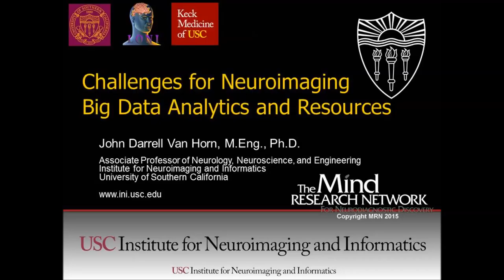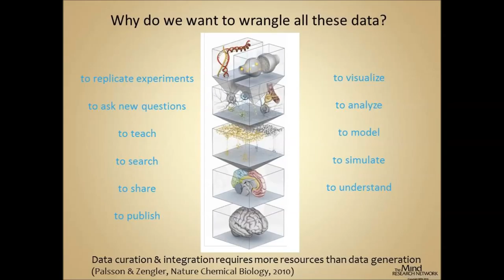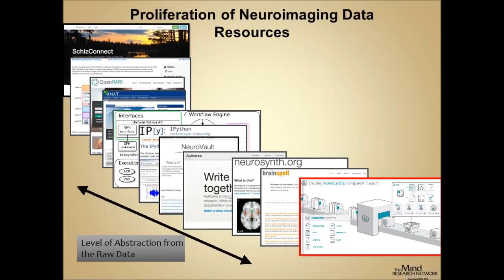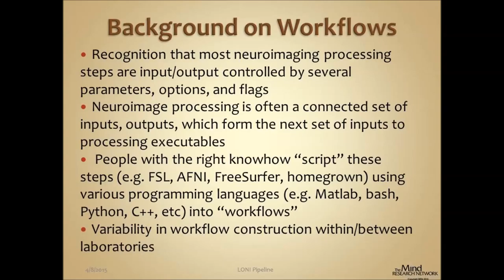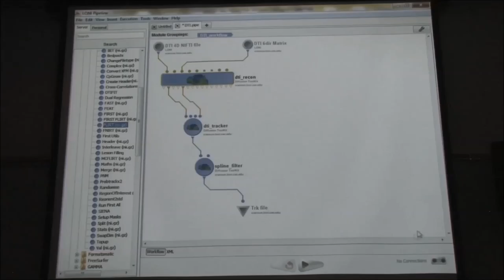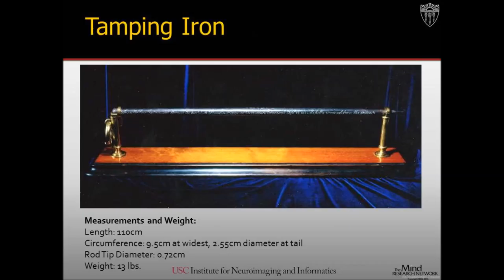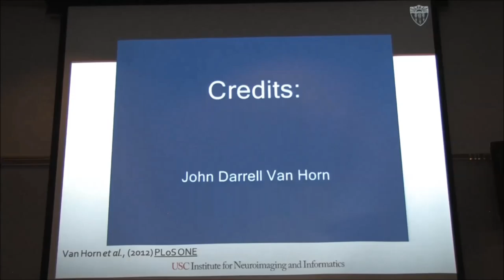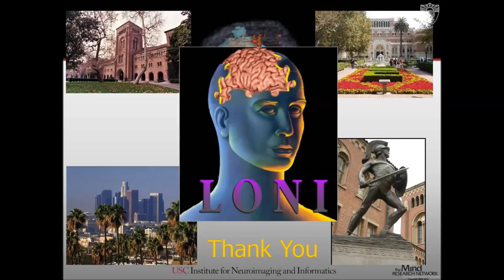John Van Horn, Ph.D. - Mind Research Network lecture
Challenges for Big Data Neuroimaging Analytics and Resources